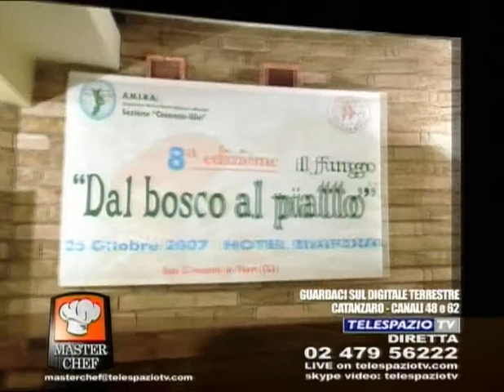20100319.masterchef.a.1.mp4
masterchef telespazio tv